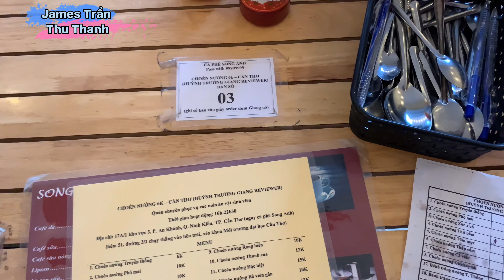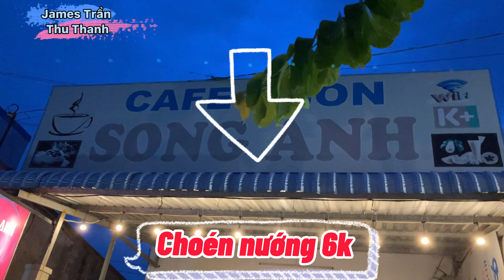Choén nướng 6k hót nhất Cần Thơ - Cuộc sống ở Việt Nam